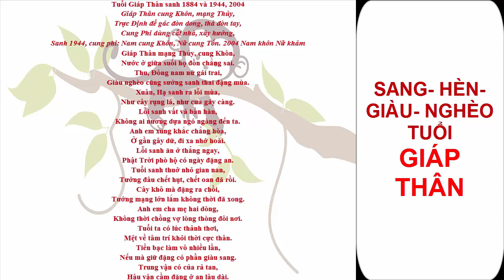CUỘC ĐỜI CÁC BẠN TUỔI GIÁP THÂN